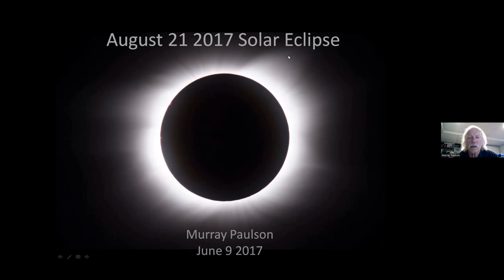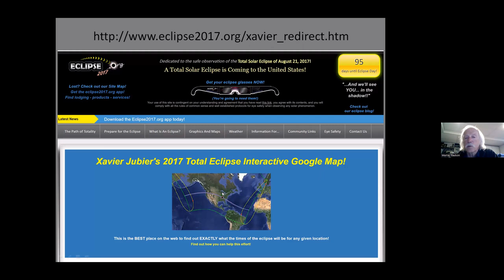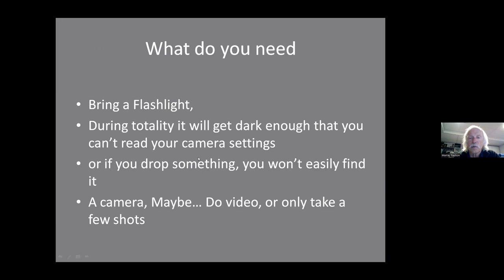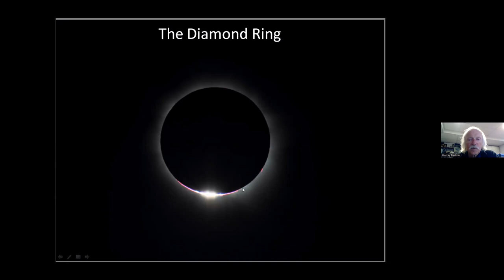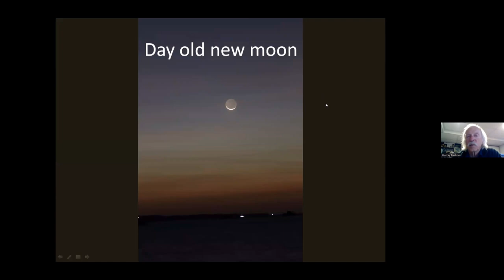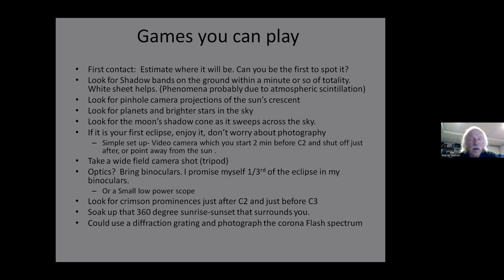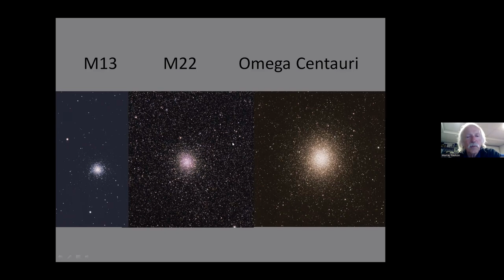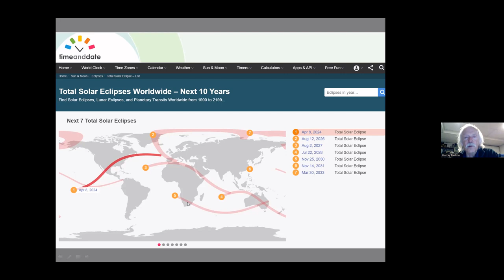Eclipse Chasing with Murray Paulson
Eclipse Chasing 101. Edmonton RASC member and long time eclipse chaser Murray Paulson explains how to plan and execute eclipse chasing trips.